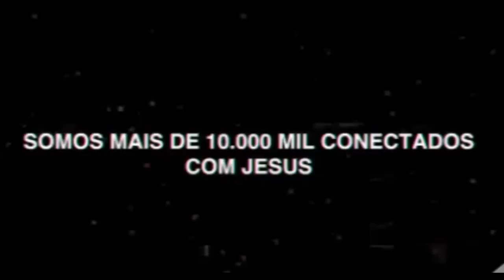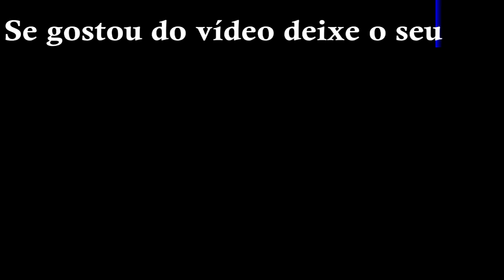JESUS CURA O HOMEM HIDRÓPICO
Jesus foi convidado por um dos principais dos fariseus para comer no sábado em sua casa.
Naquele tempo, compartilhar refeições era algo importante na vida dos judeus e tonou-se uma parte importante da igreja primitiva (At 2.46). No Oriente, fazer as refeições juntos são um símbolo de amizade e um sinal de compromisso uns com os outros.
Porém a lei tinha suas regras meticulosas e detalhadas a respeito das refeições no sábado, não se podia cozinhar em tal dia, pois o ato de cozinhar é um trabalho.
De acordo com a necessidade, devia cozinhar na sexta-feira e manter a comida aquecida ate o final do sábado, dessa forma, os fariseus e escribas consideravam essas regras como religião verdadeira.
Assista o vídeo até o final e deixe o seu comentário.